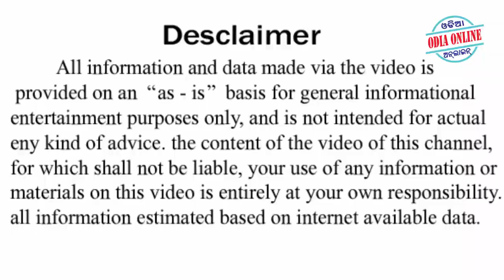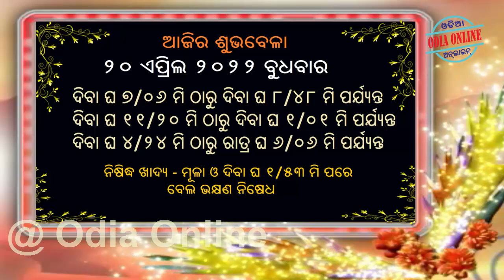Ajira Rashifala | 20 April 2022 | ଆଜିର ରାଶିଫଳ ସମ୍ପୂର୍ଣ 12ଟି ରାଶିର ଭାଗ୍ୟ | Today Horoscope